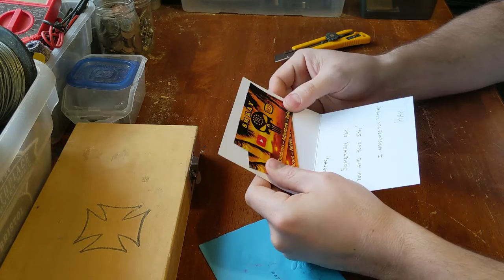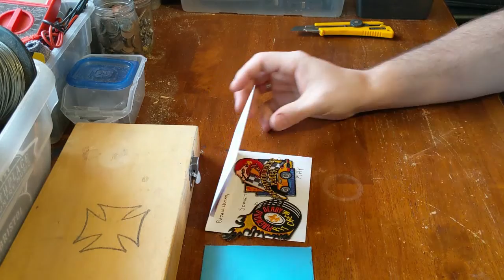Suprise Mail Call - SM Kay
Suprise Mail Call from SM Kay

I didn't know SM Kay was sending this!  My son and I were building pinewood derby cars to race at the district cub scout pinewood derby.  SM Kay is a veteran Scoutmaster. Knowing how much it would mean to me and my son, he sent these patches!  Pit Crew patch for me and Racer patch for my son Smashtastic!

Remember to click on the little bell icon to get notified when I post a new video.